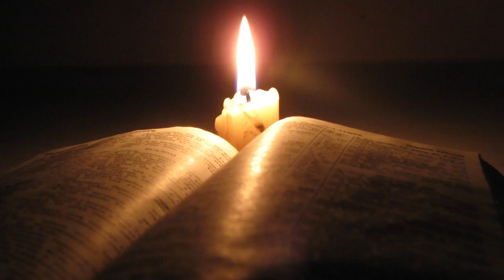Edgar Allan Poe: O šizení jakožto exaktní vědě - Rozhlasová hra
Edgar Allan Poe. - Povídka. Přeložil Josef Schwarz. Účinkuje Milan Neděla. V roce - 1992 natočil režisér Josef Červinka (26 min.). - Ak sa vám dielo páčilo, .